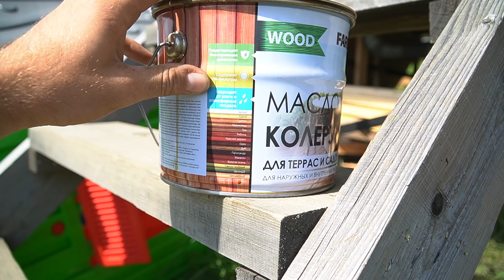Как сделать ПРОСТЕЙШУЮ ТЕРРАСУ своими руками из сосновой доски!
Это самый простой и дешевый способ сделать террасу своими руками, из доступных материалов.

Как построить дом своими руками! Недорогой дом! Каркасный дом. Всё это есть на моём канале!
Дом и жизнь в деревни это интересный канал о жизни в деревне, строим каркасный дом в одну каску, проводим деревенские будни, домашнее хозяйство  и много интересного,  полезное и самое главное жизненного!!

Хозяйство, Строительство, Жизнь в деревни, Кролики, Ферма, Куры, У НАС ТУТ ДЕРЕВЕНСКАЯ ЖИЗНЬ!
Дом и Жизнь в деревне - это канал для вежливых людей! Цените себя, уважайте себя и окружающих, и не забывайте что на каждого умника найдёт свой умник (или топор), в общем в любой непонятной ситуации будьте человеком!